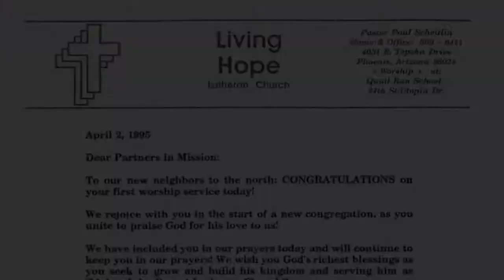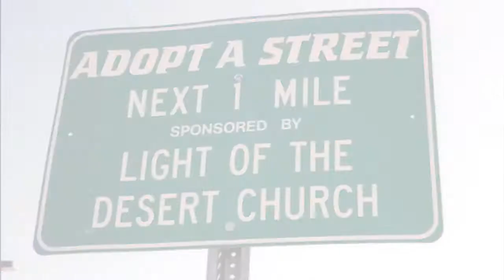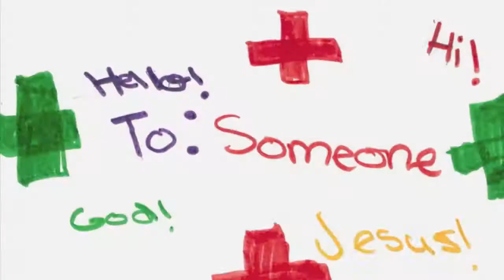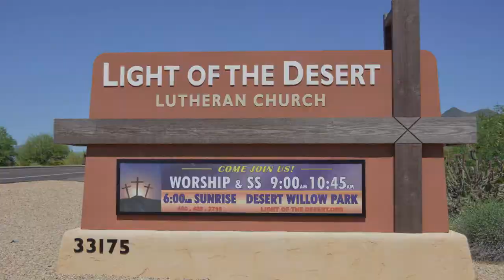Light of the Desert 20th Anniversary Slideshow- Extended Edition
The extended edition of the photo slideshow for the 20th Anniversary of Light of the Desert Lutheran Church.